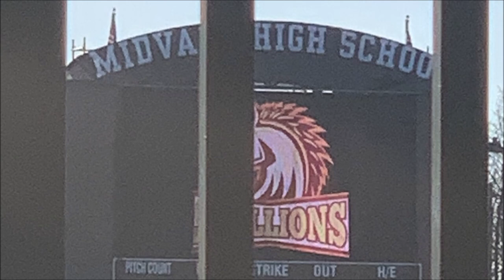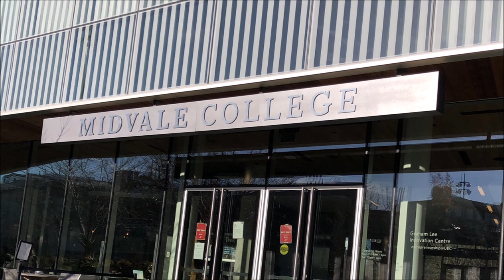Supergirl FIRST LOOK Leaked Set Photos! MAJOR RETURNING Characters! - Supergirl Season 6 Leaks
Supergirl FIRST LOOK Leaked Set Photos! MAJOR RETURNING Characters!